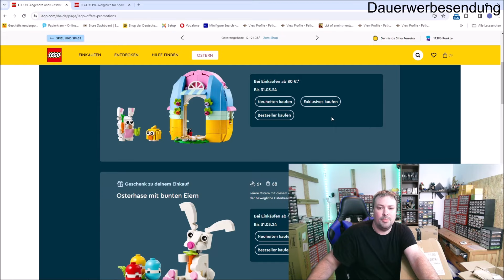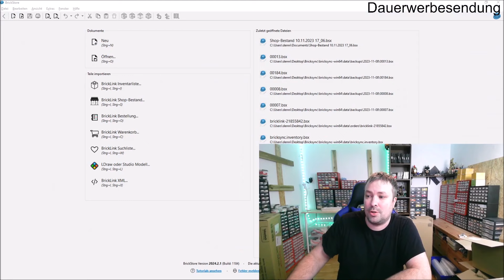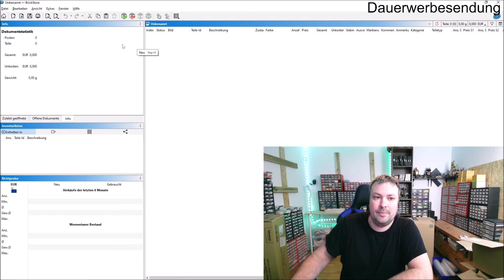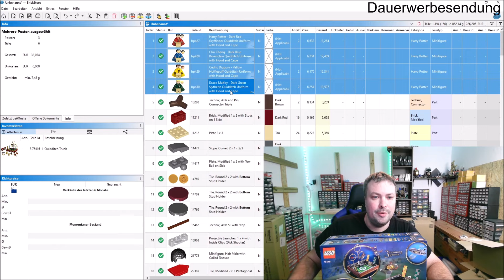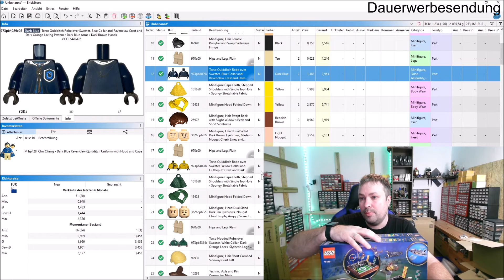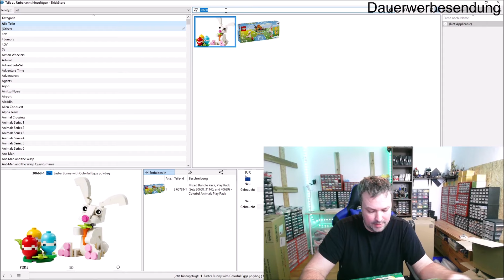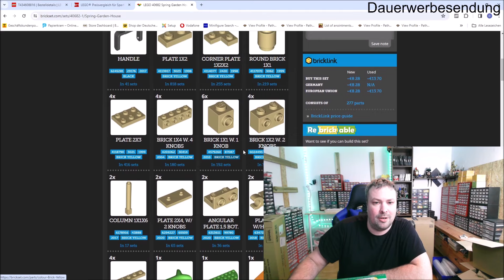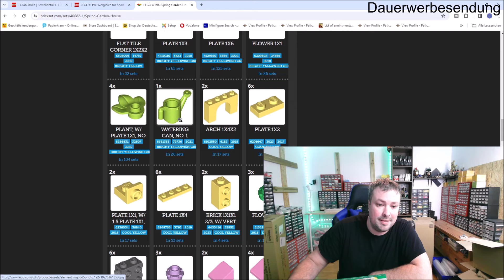LEGO HAUL und weitere Einrichtung für den NEUEN BrickLink Raum 🥳 Greifen wir endlich die 200k an ✨👀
Aufbewahrung:
71787 Steinebox
10698 Steinebox
60353 Karton Minifiguren
60355 Karton Minifiguren
60354 Karton Minifiguren

Videoerklärung:

 • Cashback - Bares ...

Ein paar Eckdaten:

Kleinunternehmer Regelung
500€ Startkapital wieder raus genommen aus dem Unternehmen. Die Stores finanzieren sich selber seit ca. November 2022

Viel Spaß!

- Dennis

Kapitel